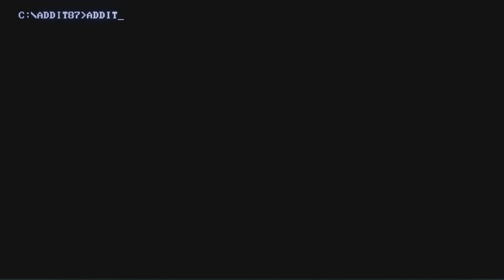Let's Play | Lake | The End !